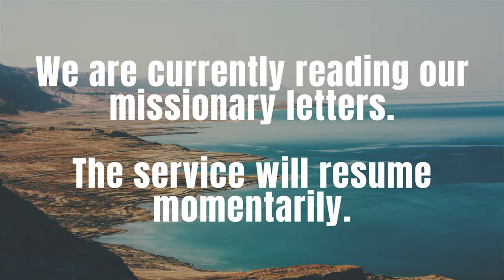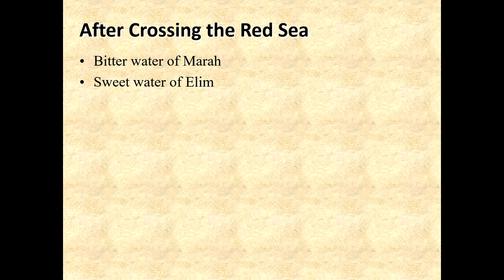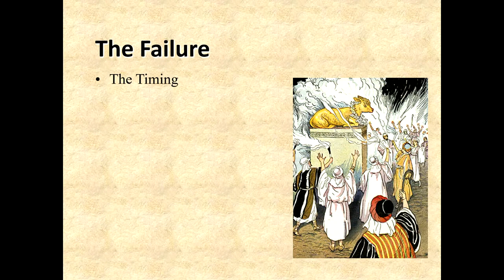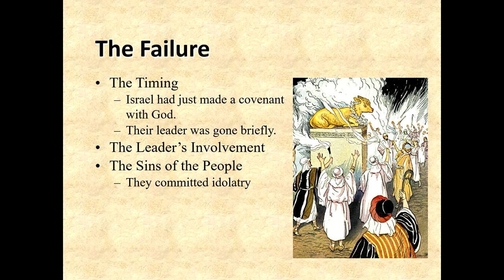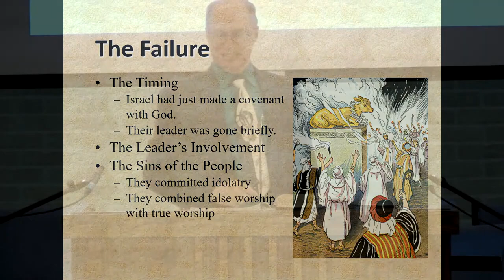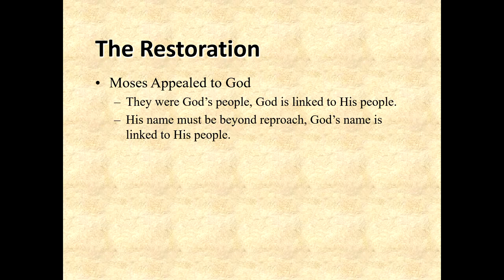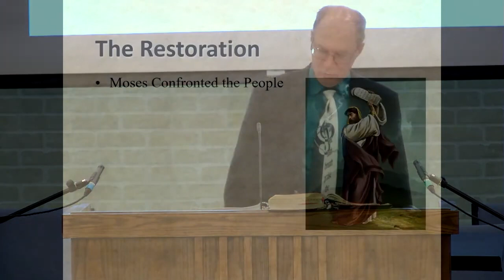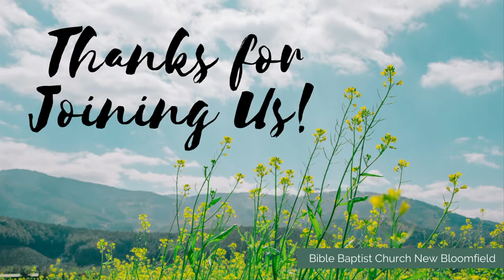April 20, 2022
Clay to Conquest, Lesson 20, Moses, The Wilderness